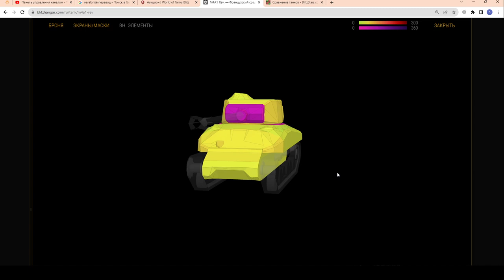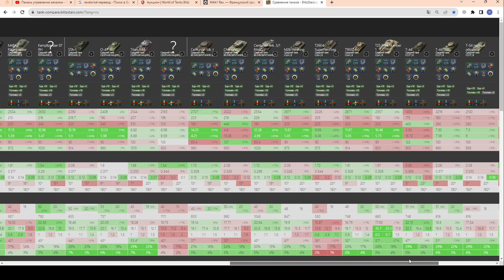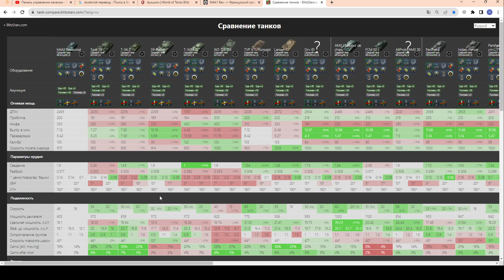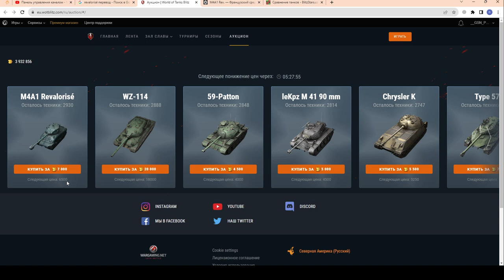КУПИТЬ M4A1 Revalorise? ЧЕСТНЫЙ ОБЗОР М4А1 (Револьвер)! Летний Аукцион в wot Blitz 2023 | WOT-GSN